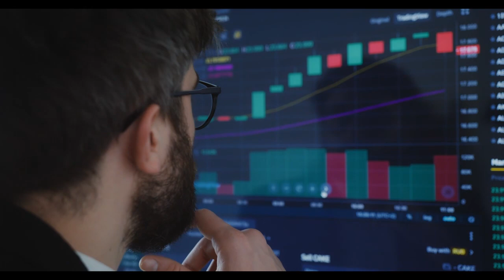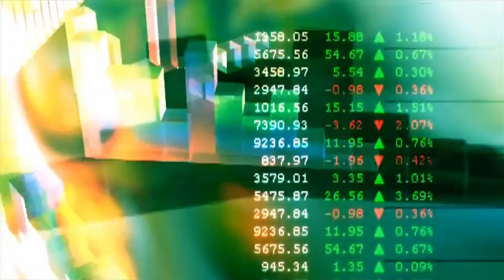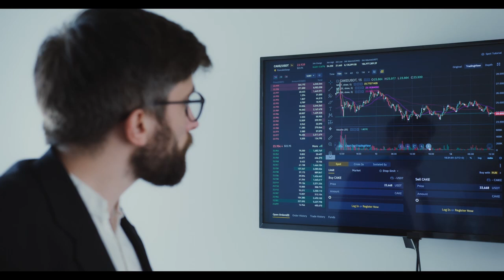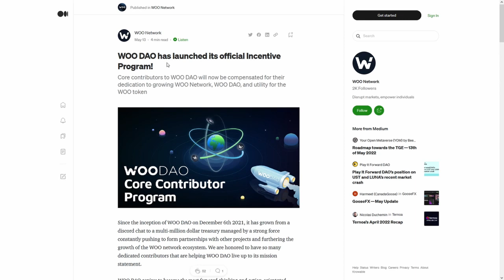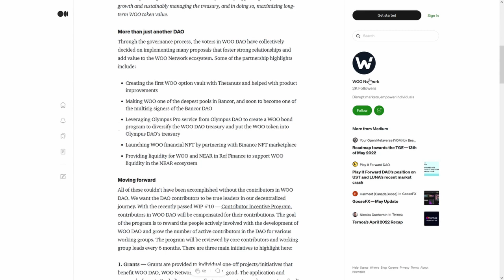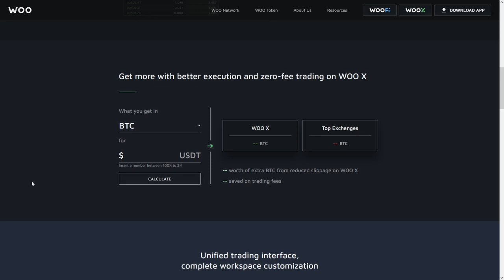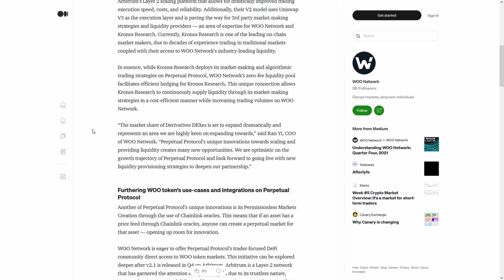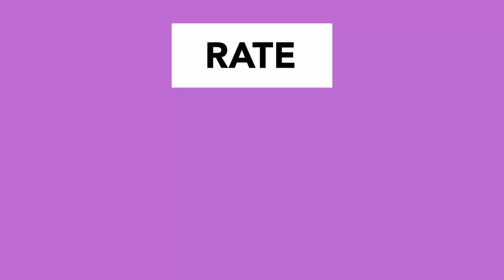Aergo AERGO HODLERS⚠️ WARNING 🚨ANONYMOUS🚨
Aergo AERGO HODLERS⚠️ WARNING 🚨ANONYMOUS🚨⚠️THIS CHANGES EVERYTHING🚨